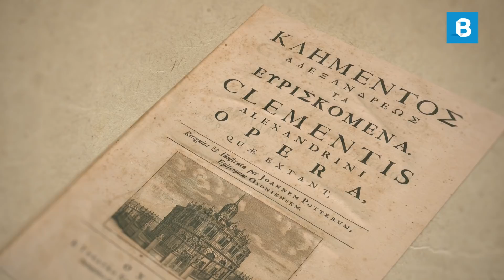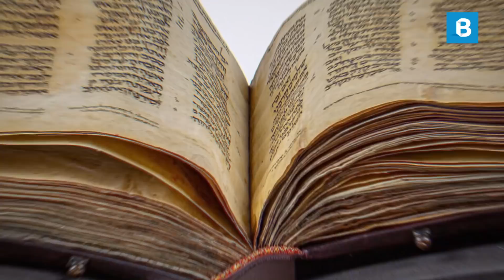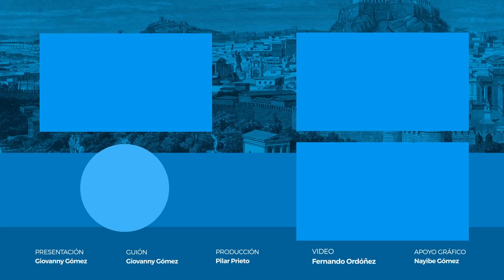CLEMENTE DE ALEJANDRÍA: Defensor del cristianismo a través de la FILOSOFÍA | BITE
Fue uno de los teólogos y filósofos cristianos más importantes de la Escuela Catequética de Alejandría y el maestro de algunos de los pensadores más sobresalientes de su tiempo, como Orígenes (184-253) y Alejandro de Jerusalén (¿?-251).

Fue un hombre culto que estaba familiarizado con la filosofía y la literatura griega clásica, lo que le permitió predicar en medio de las élites intelectuales de su tiempo.

En este video encontrarás un resumen de la vida y del pensamiento de Clemente de Alejandría (150-215).

SÍGUENOS

CRÉDITOS

Conductor: Giovanny Gómez Pérez.
Guión: Giovanny Gómez Pérez.
Apoyo en el guión: Felipe Araujo.
Producción: Pilar Prieto.
Edición del video: Fernando Ordoñez.
Apoyo gráfico: Nayibe Gómez.